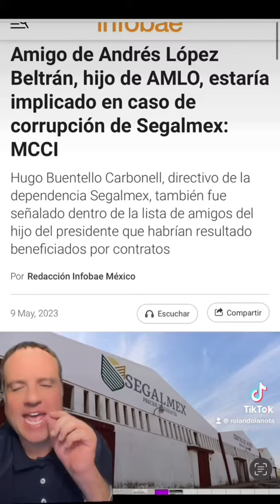Sigue la corrupción de los hijos de amlo. Grave.